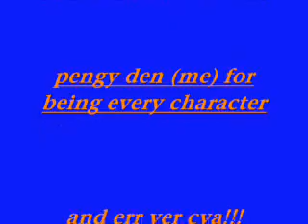furthest snowball in club penguin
I BEAT MIKE INIGON AT THE THURFEST SNOWBALL THROWN EVER!!!